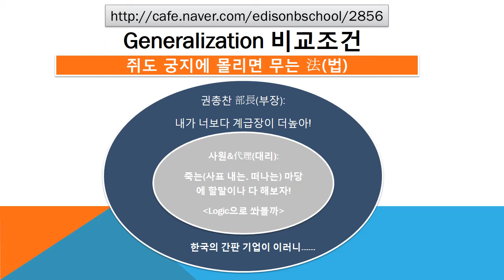#2856 Praiseloan (주)찬호론대부 MBA GMAT Logic '쥐도 궁지에 몰리면 무는 법'